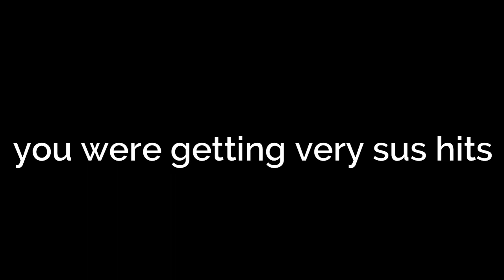Bedwars Grind | Pika Network Bedwars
IM GLAD U OPENED IT :D

TEXTURE PACK

SERVER IP

pika-network.net
SOCIAL MEDIA

Mouse: Gloross G7
Keyboard: Corsair